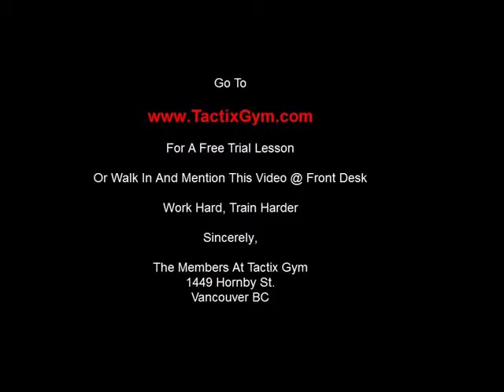vancouver self defense